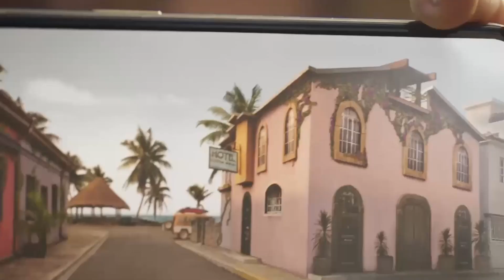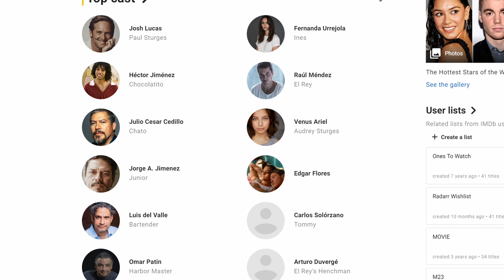The Black Demon Geliyor | The Meg Benzeri Megalodon Filmi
The Meg 2 gelmeden, tarih öncesi Megalodon'u konu eden yeni bir film geliyor. Efsanenin ve Mitolojinin harmanlandığı filmde kahramanlarımız Megalodon saldırısından kurtulmak için zamanla yarışacak.

meg
themeg
megalodon
themeg2
theblackdemon
karaiblis
theblackdemonefsanesi
megalodonfilmi
megalodonsaldırısı
köpekbalığıfilmi
köpekbalığısaldırısı
eniyiköpekbalığıfilmi
eniyimegalodonfilmi